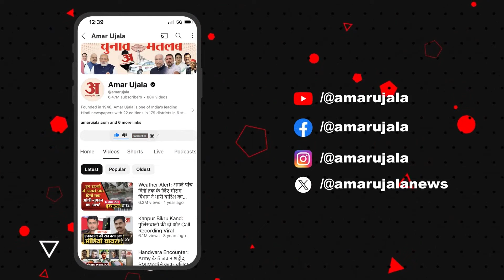TOP Hindi Business News: देखिए कारोबार जगत की बड़ी खबरें फटाफट अंदाज I Business News